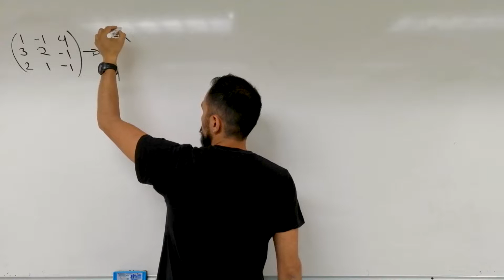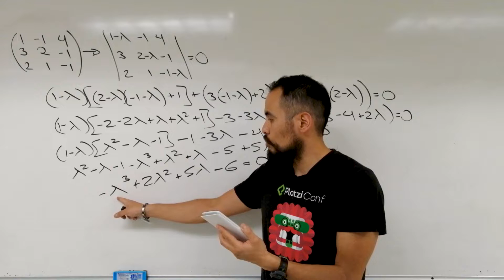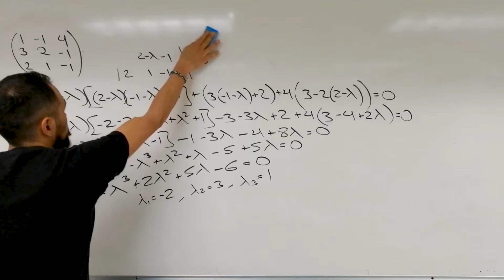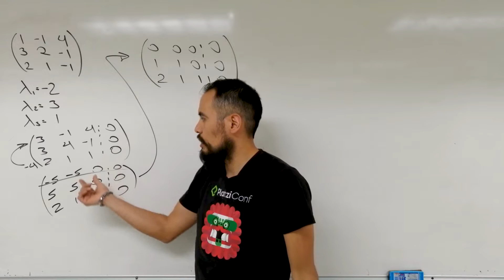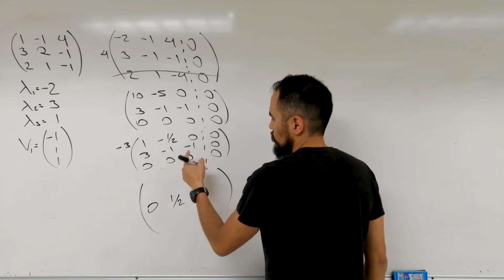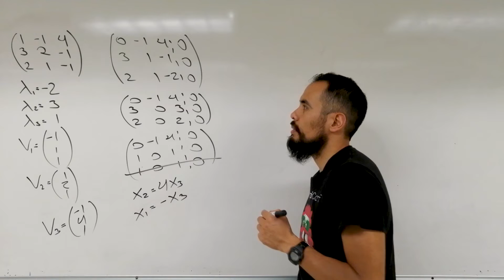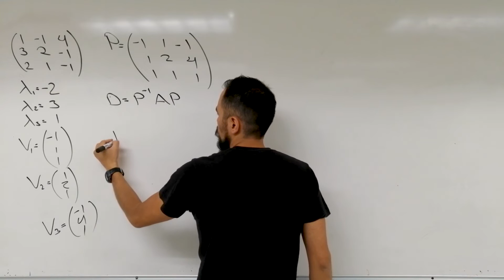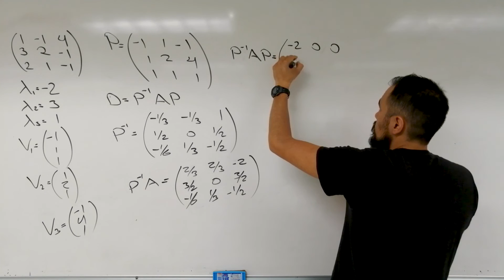Diagonalización matriz 3x3